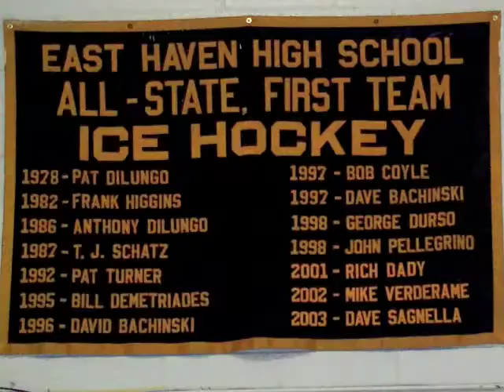EHVH Highlight Video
Highlights of the yellow jackets.
1st couple of games